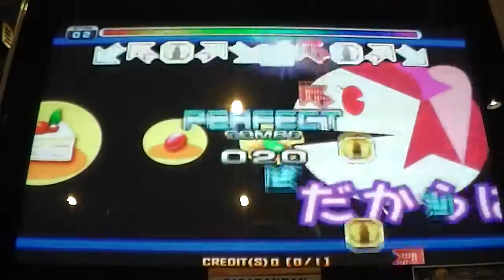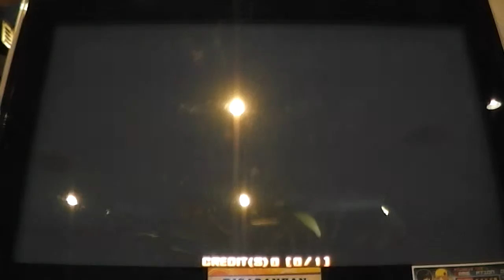Pump It Up Prime - Sugar Conspiracy Theory - Double 20 - A (Rank Mode)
Playing Rank Mode like a beast!!! :v

Rank Mode
Player : Wisnu (Me)
Song : Sugar Conspiracy Theory
Difficulty : Double 20
Rank : A

Username: @RyoWis_Fcrew